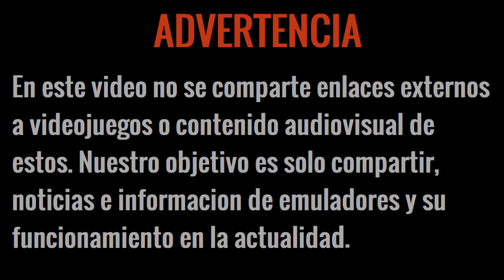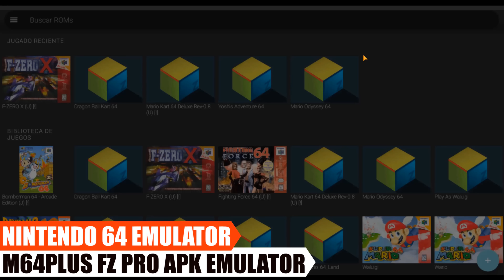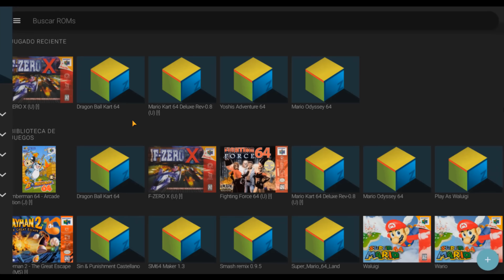El Mejor Emulador de N1N73NDO 64 para Android en 2023